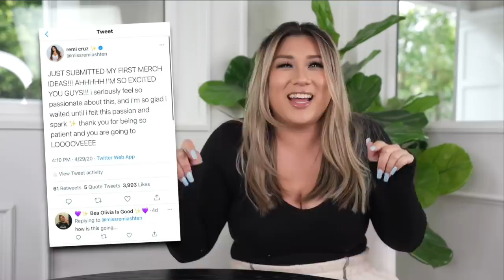JUICY TRUTH OR EXTREME DARE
Shop my Poshmark here!!